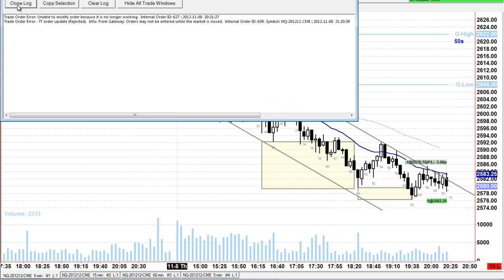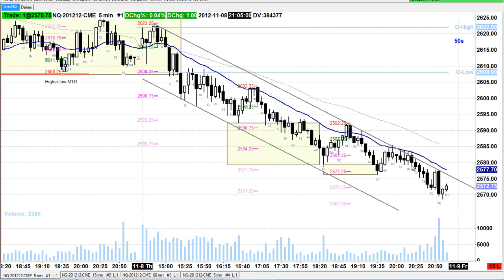08 Nov 2012 A bit of self-flagellation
2 really stupid losing trades